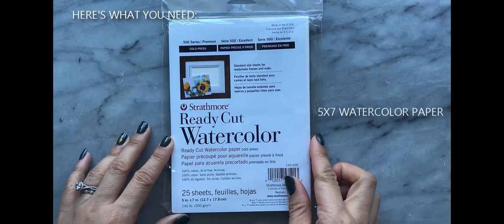Watercolor Wednesday Challenge: The Cozy Cable Knit Sweater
This week we painted a cozy cable knit sweater on the Watercolor Wednesday Challenge IG live session and it couldn't be cozier! If you missed it, here's the video recap. Don't forget to paint along, post on Instagram and use the hashtag watercolorwednesdaychallenge as well as tag me @electriceunice!

Materials used for this challenge:
Watercolors: Winsor & Newton Chinese White, Burnt Umber, and Alizarin Crimson Hue
Brushes: Princeton Neptune Round 4 and Winsor & Newton Round Size 0
Palette: Folding Watercolor Palette - 8" x 4"
Paper: Strathmore Cold Press 5x7
Pencil: TWSBI Jr. Pagoda Mechanical Pencil

Every Wednesday, I come on Instagram Live at 6pm PT, 8pm CT & 9pm ET to paint a different topic! Topics for each week are announced at the beginning of every month. You can paint along with me, or if you don't catch the live, you can find the video here.

Happy Painting!